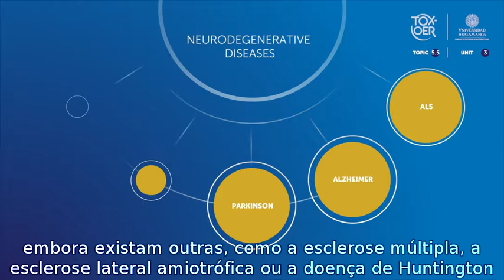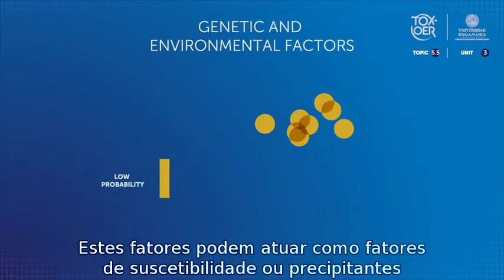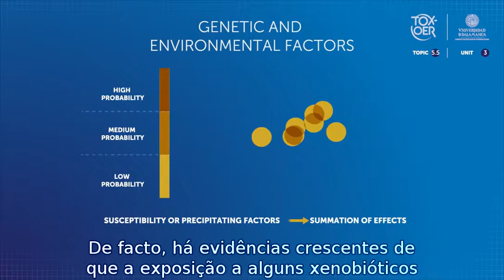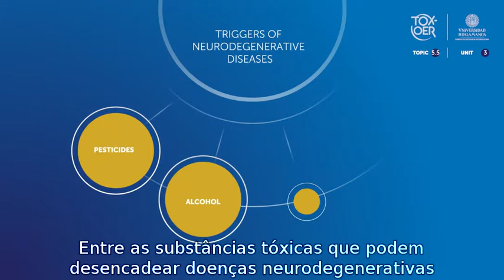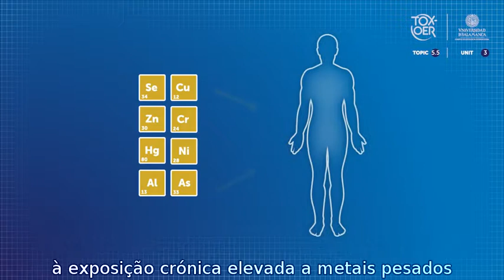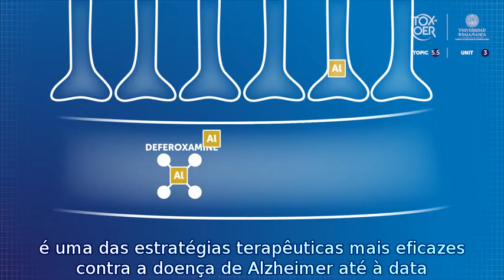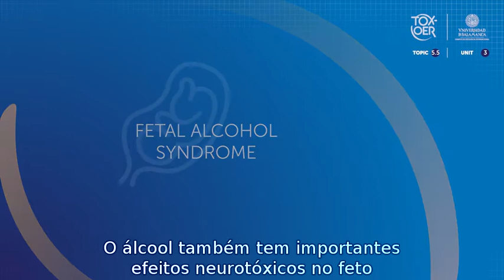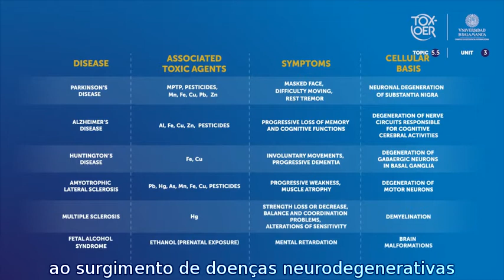TOXOER 55 NS 31 Neurodegenerative diseases and toxicity POR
Doenças neurodegenerativas e toxicidade. Este vídeo apresenta os processos neurodegenerativos de origem tóxica.